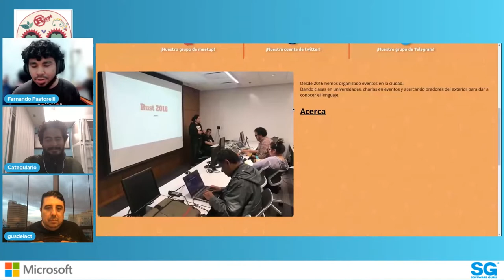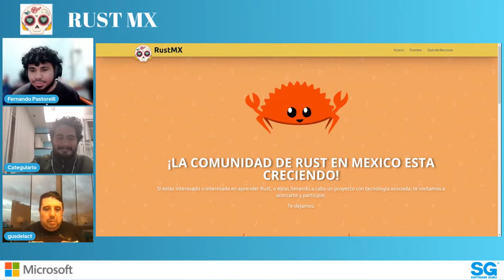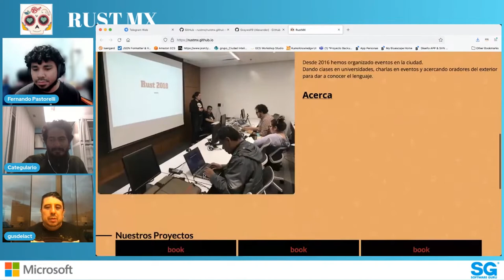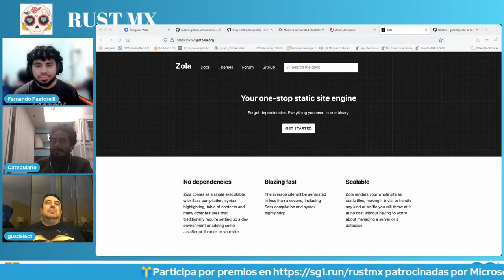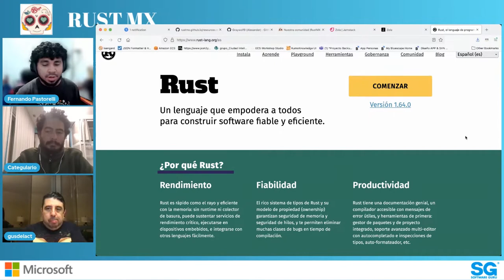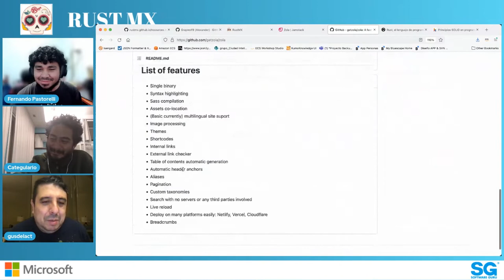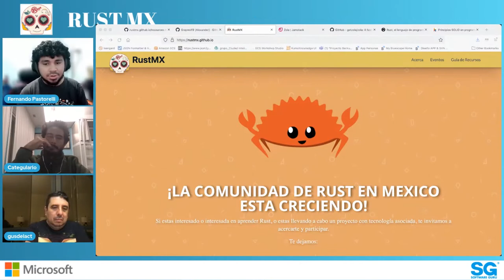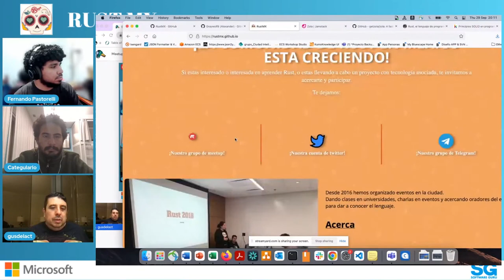RustMX 09.22 | Nuestra RustMX comunidad tiene página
En nuestro meetup de Septiembre 2022 vamos hablar de dos temas:

La página de la comunidad RustMX y como se diseño y como se desplegó así como presentarles a las personas que están colaborando con dicha página. Es un esfuerzo que salío como una idea y ya se logró, gracias a que se organizaron varios integrantes de la comunidad @kirbylife @EstebanBorai @PhosphorusM @A13XGrayWolf @pitakill @will_sh @categulario. Haremos una charla de café/cerveza para que nos compartan la experiencia, anecdotas.

Experimento de despliegue de Rust en AWS , donde Gustavo De la Cruz Tovar nos va hablar de como se despliega Rust en los distintos servicios de cómputo que ofrece la nube de Amazon (EC2, contenedores, serverless)